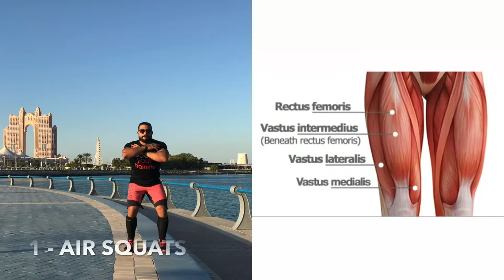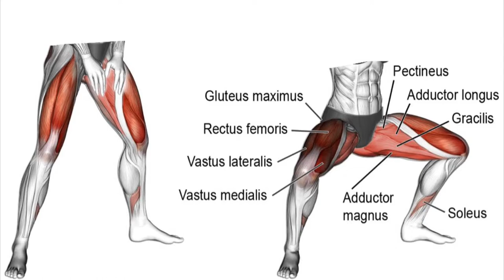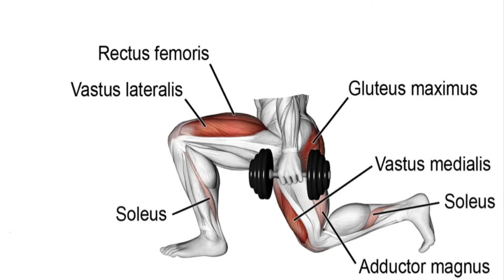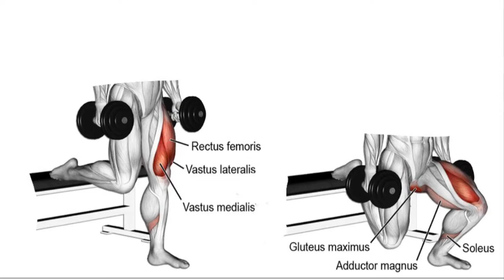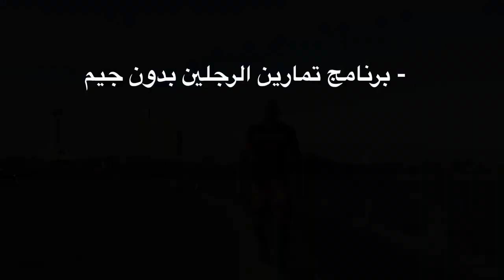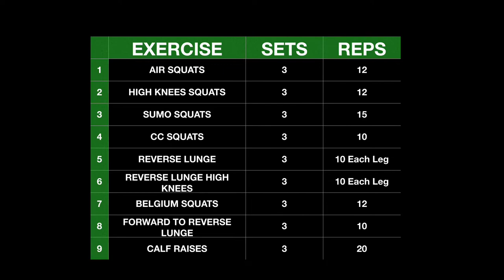FULL LEGS WORKOUTS PROGRAM FOR MAN AND GIRLS برنامج تدريبي للعضلات الرجلين للشباب والبنات في البيت